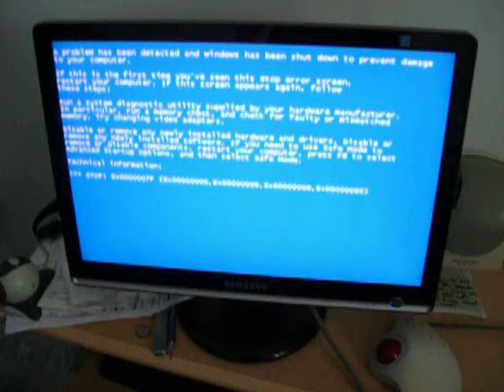Jed's sexy towel crashes my computer.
That webcam just couldn't handle the towel.